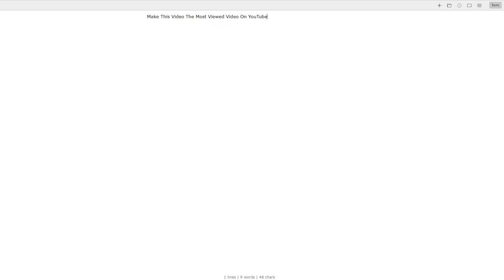Make This Video The Most Viewed Video On YouTube